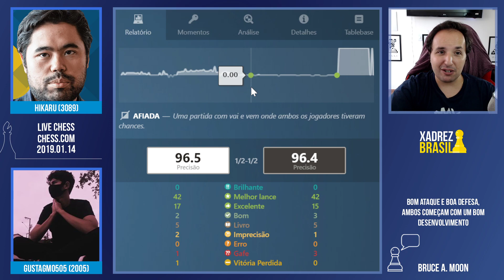Não adianta fazer bico Nakamura, aqui é Brasil! Brasileiro enfrenta lenda mundial do xadrez.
Neste emocionante vídeo de xadrez, um talentoso jogador brasileiro desafia uma lenda mundial do xadrez em uma partida intensa. Não perca essa oportunidade de acompanhar cada movimento estratégico e táticas impressionantes enquanto o brasileiro mostra sua habilidade e determinação. Prepare-se para se surpreender com a qualidade do jogo e descubra quem sairá vitorioso nesse confronto épico. Assista agora e mergulhe no mundo fascinante do xadrez de alto nível!

[Event "Live Chess"]
[Site "Chess.com"]
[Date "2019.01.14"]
[Round "?"]
[White "GustaGM0505"]
[Black "Hikaru"]

📬 Envios:
Caixa Postal 269
CEP 6455972